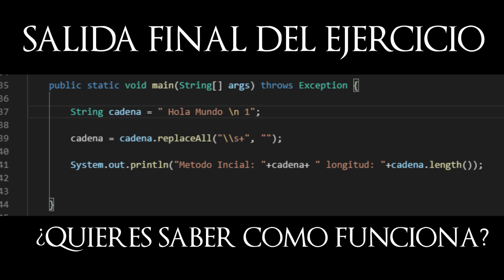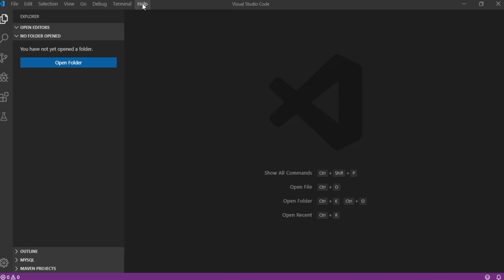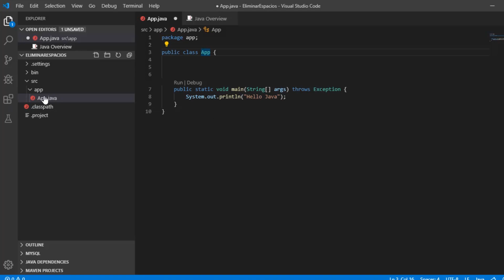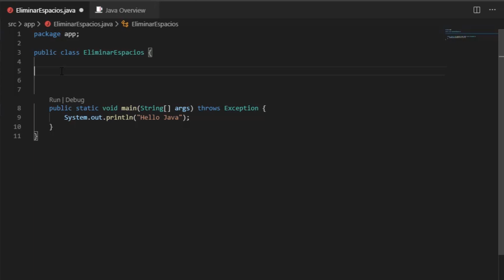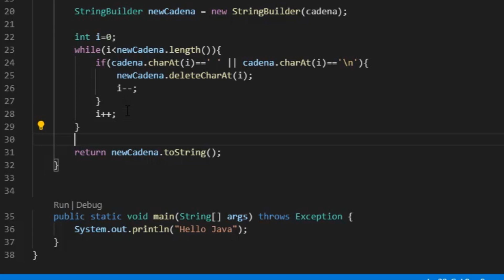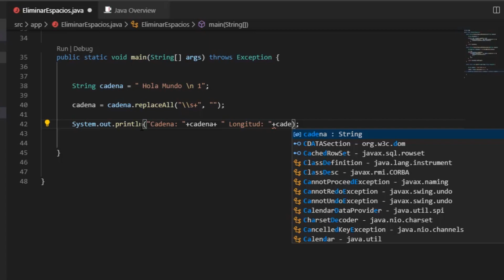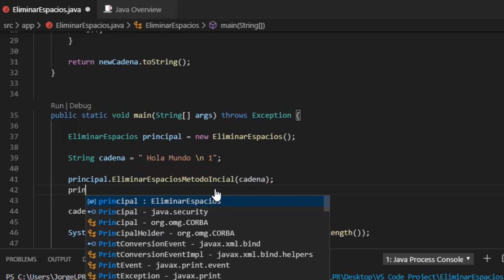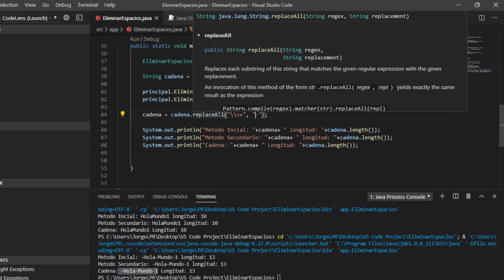► 35. ✅ CURSO JAVA: Cómo quitar espacios de una cadena de texto(String) 【VS CODE】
🔴 Link Código Fuente (Disponible para VS CODE y NetBeans IDE)

En este nuevo capítulo del curso de JAVA estudiaremos las cadenas de texto o String, específicamente aprenderemos cómo quitar o eliminar espacios en blanco de una cadena de texto, aplicaremos varios métodos para realizar este proceso y aprenderemos a utilizar un método que nos permitirá optimizar y reducir líneas de código para realizar este proceso.

♨️ ACCEDE AL CURSO DE JAVA DESDE CERO ♨️ 100% PRÁCTICO

✅ OPCIÓN 1 【SUSCRIPCIÓN MENSUAL】
💥 ACCESO 100% al CURSO COMPLETO DE JAVA SE ♨️ + CURSO DE JASPERREPORTS 📊
🔴 HAZTE MIEMBRO de nuestro Canal de YOUTUBE 🔴
Luego selecciona la MEMBRESÍA Tecno SILVER 🔘

✅ OPCIÓN 2 【PAGO ÚNICO】
💥 ACCESO 100% al CURSO COMPLETO DE JAVA SE ♨️
🟣 Adquiere nuestro Curso desde UDEMY 🟣

📢 ÚNETE AL CANAL DE TELEGRAM DEL CURSO DE JAVA
No te pierdas de las Novedades y todo lo relacionado a este CURSO.

☢️ ¡DESCUBRE MÁS VIDEOTURORIALES DE JAVA!